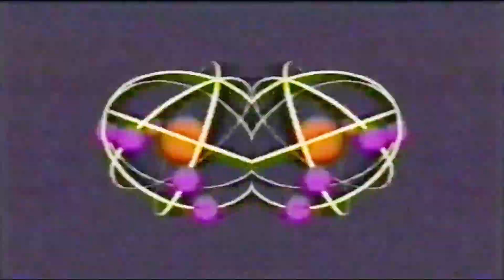Furyan - Bass Journey (Official Videoclip)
Hardcore hero Furyan has been on a roll lately! From scoring hit releases like "X Marks The Spot", to "The Possession"," Kokeen" and many more, to performing at the biggest events this winter season - there's no doubt that Furyan will continue to shine in 2020.

His latest solo release "Bass Journey" really sets the tone for the coming year with old-school rave vibes, heavy kicks and a catchy arrangement. Set to be a huge summer hit, jump on board and let Furyan take you on a 'bass' journey!